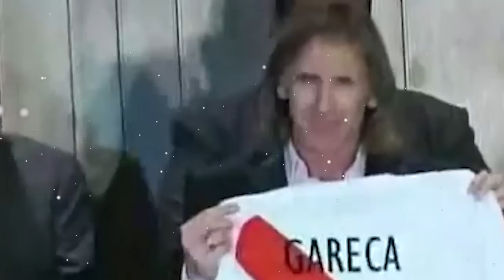LA VERDADERA HISTORIA DE CARLOS 'EL KAISER' ZAMBRANO🦁EXPULSIONES Y SUS NIVELES DE PODER🔥(DOCUMENTAL)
En el futbol peruano existen diversos tipos de jugadores los cracs, los malos, los goleadores, las promesas, las promesas perdidas, los cachudos, los que se convirtieron en leyenda, los dioses; sin embargo, ninguno de los jugadores antes mencionados domina tan a la perfección las patadas y codazos como el de a continuación, a pesar de que es uno de los mejores defensas que han pasado por la selección peruana y tal vez el defensa peruano más completo que hemos visto en los últimos tiempos, esa falta de autocontrol en momentos importantes le costó que fuera borrado por Ricardo Gareca un buen tiempo de la selección peruana, perdiéndose así el mundial de Rusia 2018 digno de contra restar los niveles de poder del mismísimo Robert Levandowski, su mejor arma los codazos y su peor enemigo las rojas, de días es Kaiser y de noches el león , es por eso por lo que hoy veremos la verdadera historia de Carlos ‘el kaiser’ ‘ezeta’ Zambrano, SUS EXPULCIONES Y sus niveles de poder a través de toda su carrera futbolística, así que comencemos de una vez con el video.